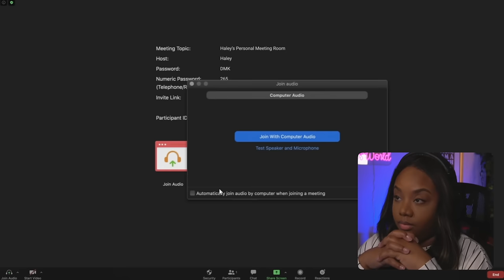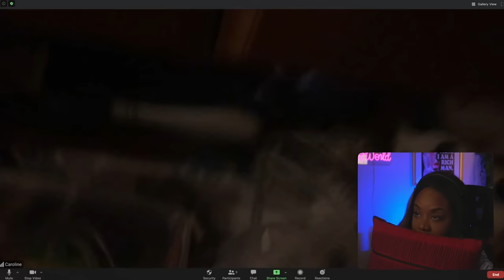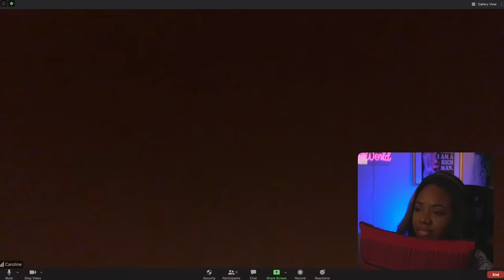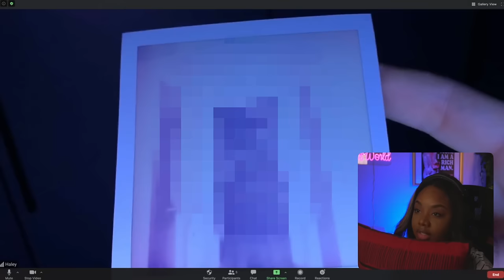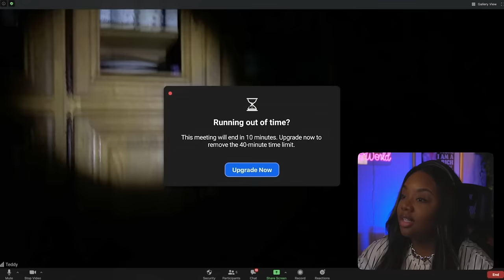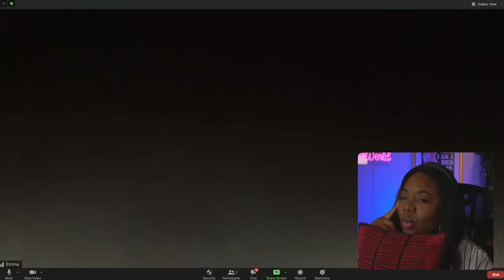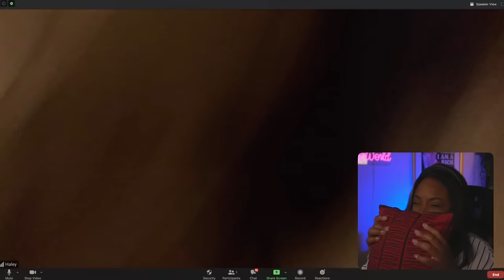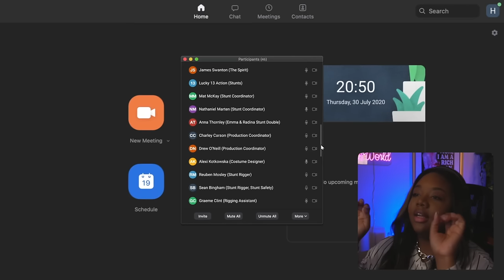watching HOST for the first and LAST time ... | COMMENTARY/REACTION